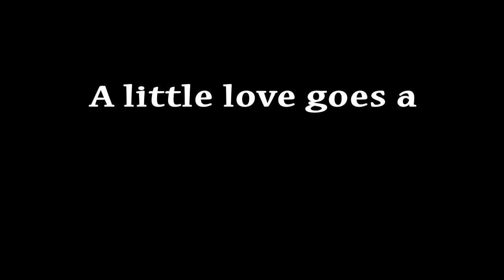Mikey: Peke, 3 yrs., male, 13 lbs.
Mikey was adopted.